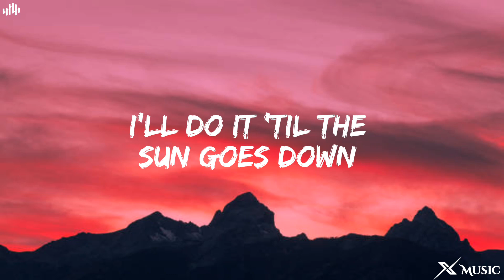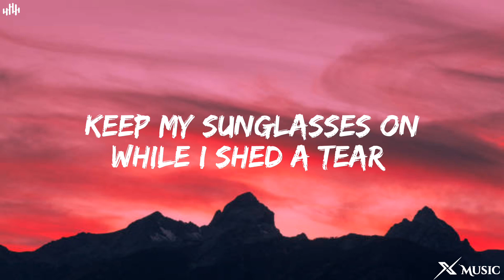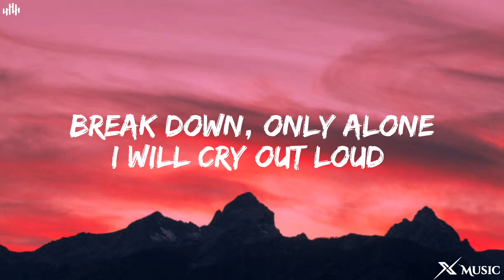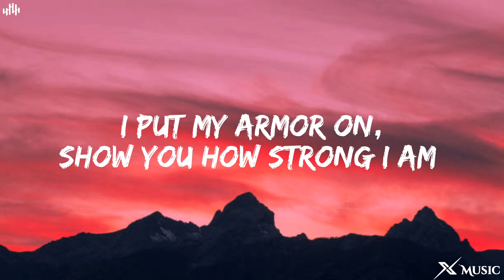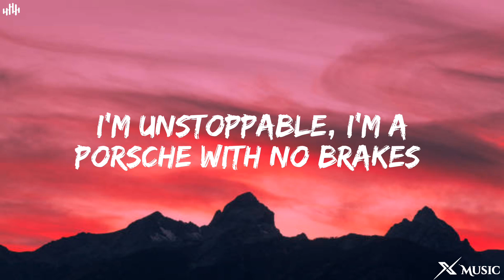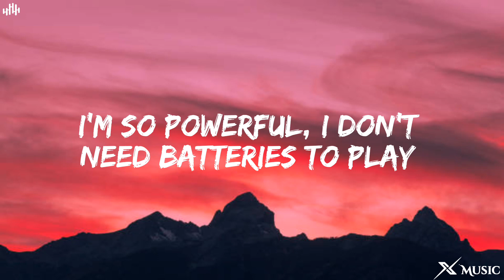Sia - Unstoppable (Lyrics)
Sia - Unstoppable (Lyrics) by X Music we'll bring you the highest quality of lyric videos for your favorite songs! Enjoy X Music

[Verse 1]
I'll smile, I know what it takes to fool this town I'll do it 'til the sun goes down and all through the night time Oh yeah Oh yeah, I'll tell you what you wanna hear Keep my sunglasses on while I shed a tear It's never the right time, yeah

[Pre-Chorus]
 I put my armor on, show you how strong I am I put my armor on, I'll show you that I am

[Chorus]
 I'm unstoppable, I'm a Porsche with no brakes I'm invincible, yeah, I win every single game I'm so powerful, I don't need batteries to play I'm so confident; yeah, I'm unstoppable today Unstoppable today, unstoppable today Unstoppable today, I'm unstoppable today

[Verse 2]
 Break down, only alone I will cry out loud You'll never see what's hiding out Hiding out deep down, yeah-yeah I know, I've heard that to let your feelings show It's the only way to make friendships grow But I'm too afraid now, yeah

[Chorus]
 I'm unstoppable, I'm a Porsche with no brakes I'm invincible, yeah, I win every single game I'm so powerful, I don't need batteries to play I'm so confident; yeah, I'm unstoppable today Unstoppable today, unstoppable today Unstoppable today, I'm unstoppable today Unstoppable today, unstoppable today Unstoppable today, I'm unstoppable today